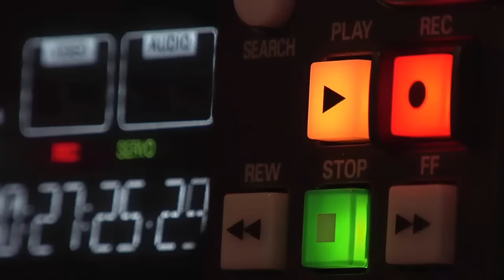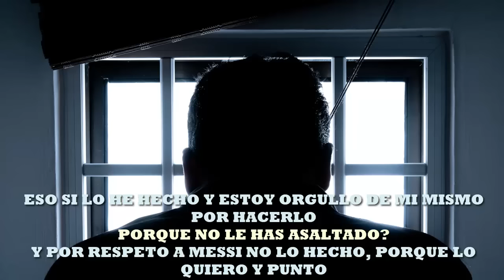PRENSA ESPAÑOLA NO PUEDE CREER LO QUE DICE UN LADRÓN DE MESSI Y CRISTIANO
Lionel  Messi  conocido como Leo Messi, es un futbolista argentino que juega como delantero o centrocampista. Desde 2023, integra el plantel del Inter Miami de la MLS estadounidense. Es también internacional con la selección de Argentina, de la que es capitán.
Con el Fútbol Club Barcelona, al que estuvo ligado más de veinte años, ganó 35 títulos, entre ellos, diez de La Liga, cuatro de la Liga de Campeones de la UEFA y siete de la Copa del Rey.
Considerado con frecuencia el mejor jugador del mundo y uno de los mejores de todos los tiempos,​ es el único futbolista en la historia que ha ganado, entre otras distinciones, siete veces el Balón de Oro, siete premios de la FIFA al mejor jugador del mundo, seis Botas de Oro y dos Balones de Oro de la Copa Mundial de Fútbol. En 2020, se convirtió en el primer futbolista y el primer argentino en recibir un premio Laureus y fue incluido en el Dream Team del Balón de Oro.
Tiene, entre otros, los récords por más goles en una temporada,10​ en un mismo club y en un año calendario. Es, además, el máximo goleador histórico del Barcelona y de la selección argentina, de La Liga, la Supercopa de España, la Supercopa de Europa y el jugador no europeo con más goles en la Liga de Campeones de la UEFA.